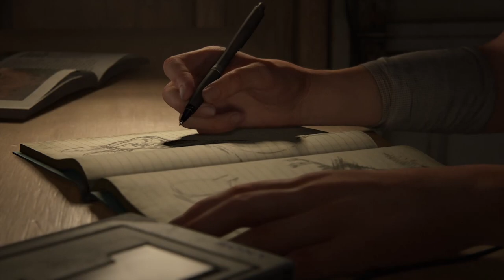THE LAST OF US 2 - Lets Play Teil 1 mit Giga Gamer Carsten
Ich starte eine neue Lets Play Reihe mit "THE LAST OF US 2" - Dies ist der erste Teil, viel Spaß!